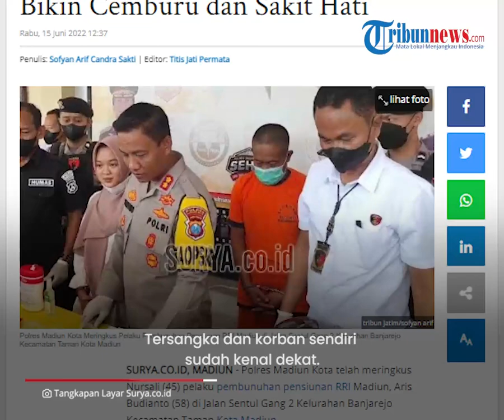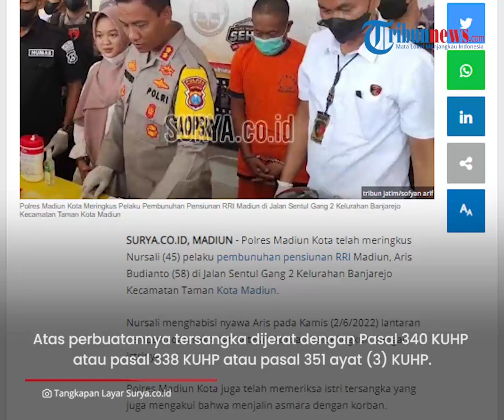Motif Pembunuhan Pensiunan RRI di Madiun Terungkap! Pelaku Ternyata Cemburu dan Sakit Hati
TRIBUN-VIDEO.COM - Polres Madiun Kota telah meringkus Nursali (45) sebagai pelaku pembunuhan.

Nursali telah membunuh pensiunan RRI Madiun, Aris Budianto.

Dirinya membunuh korban di Jalan Sentul Gang 2 Kelurahan Banjarejo Kecamatan Taman Kota Madiun.